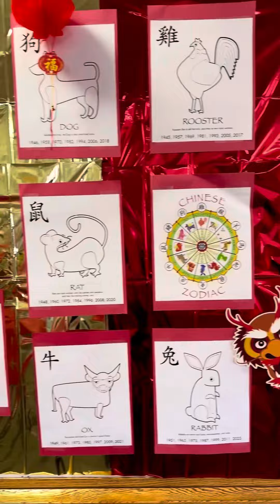2024 the year of the dragon Lunar new year celebration with Oregon Tai Chi Wushu